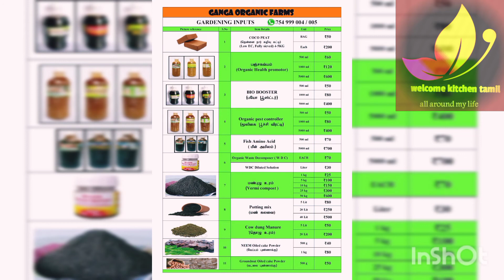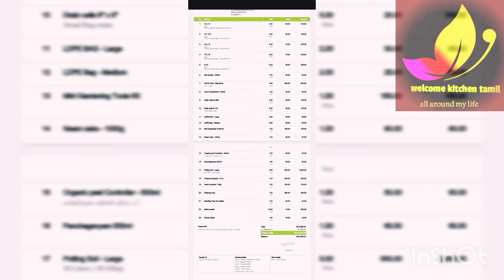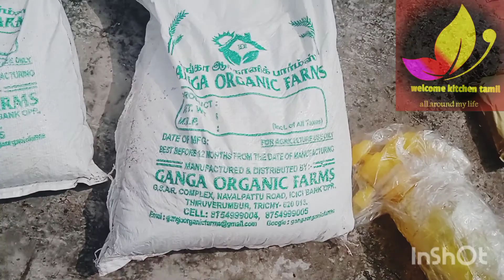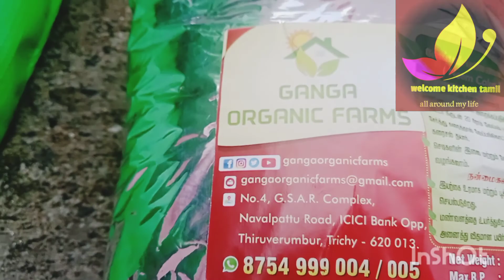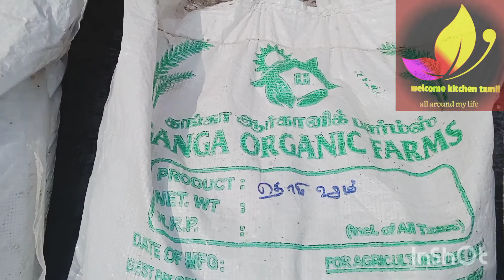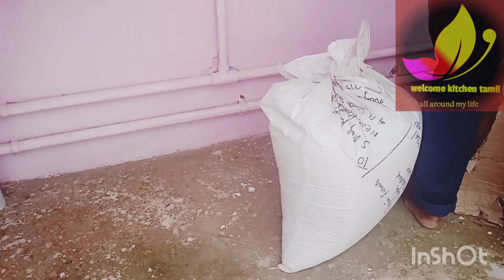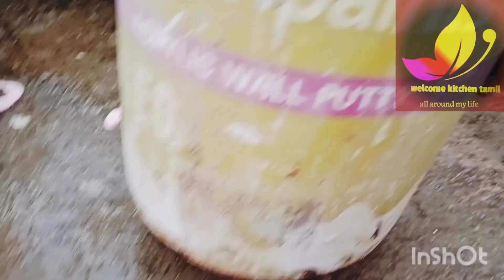My terrace garden setup part2